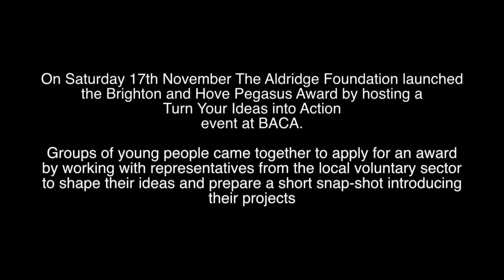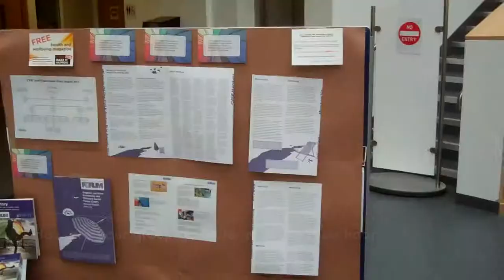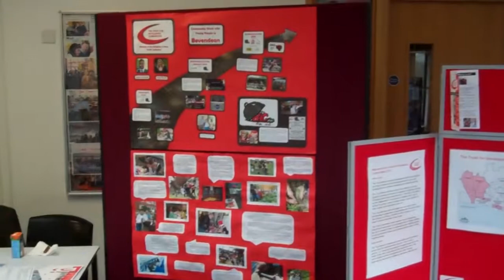BACA Pegasus Award201213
Four groups of young people applied for the first round of Pegasus Awards as part of the new Brighton and Hove Pegasus Programme delivered by The Aldridge Foundation. Each group attended the Turn Your Ideas into Action event hosted at Brighton Aldridge Community Academy on 17th November 2012 where they developed their ideas  with support from a range of local agencies.  Each group and their idea to make something positive happen in their local community feature in this short film created by Alex (aged 16) and the programme mentors are currently in the process of selecting the groups and ideas they think they would most be able to support.
to find out more and to see who gets matched together.